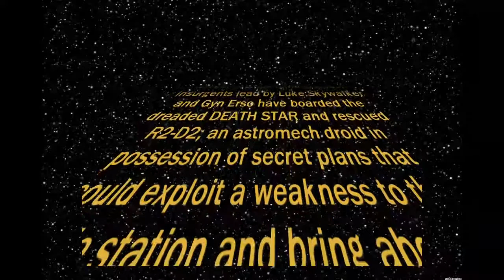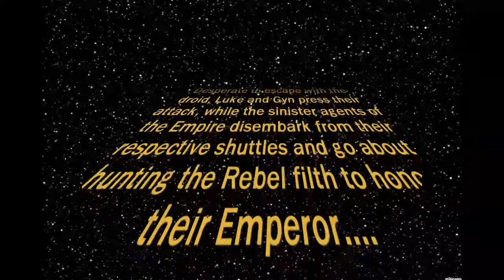For the Emperor's Honor (A Star Wars Battlefront Quick One)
Rebels have invaded the Death Star and are about to escape with R2-D2!  Please enjoy this fun little ditty and the Imperial might of Krennic and Vader.
We do not claim royalties on the characters or excellent movie contain herein.
Thanks for the view, enjoy.